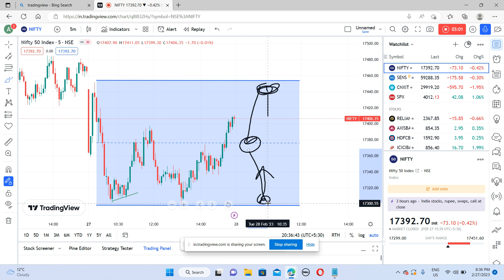NIFTY PREDICTION FOR 28 FEB2023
NIFTY ANALYSIS FOR 28 FAB2023

In this video you will learn HOW TO TRADE ON 28 FAB2023

Nifty Forecast
nifty
Nifty Nifty
nifty share price
bank nifty
nifty 50
bank nifty share price
nifty today
nifty tomorrow
nifty analysis
banknifty analysis
nifty prediction
banknifty
nifty
nifty tomorrow
nifty tomorrow
nifty analysis
banknifty analysis
nifty prediction
banknifty
nifty live
Tuseday market prediction
28 FEB2023 bank nifty
28 FEB2023 market
28 FEB2023 market analysis
28 FEB2023 nifty
Tuseday market prediction
bank nifty
bank nifty Tuseday prediction
bank nifty on Tuseday
bank nifty prediction for Tuseday
market on Tuseday
Tuseday banknifty prediction
Tuseday market
Tuseday market analysis
Tuseday market strategy
Tuseday nifty prediction
Tuseday nifty target
Tuseday prediction for stock market
Tuseday share market prediction
Tuseday stock market prediction
Tuseday trading strategy
next week share market prediction
nifty
nifty 50
nifty 50 tomorrow prediction
nifty analysis
nifty Tuseday
nifty Tuseday prediction
nifty on Tuseday
nifty prediction
nifty tomorrow
share market Tuseday prediction
share market on Tuseday